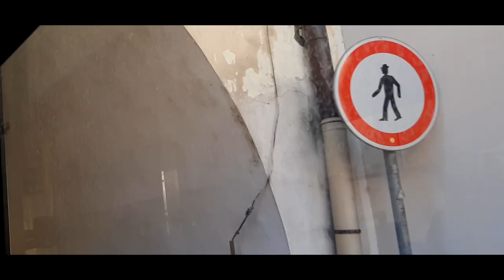DANIIL x Moisey "Runaway" 2020 (Official Music Video)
Artist: DANIIL & Moisey
text by: Moisey Stoichev
Mix and Master: Emil Mitov
music produced by: Moisey Stoichev, Daniil Stoichev, Magi Kiseva(Vibe studio)

Camera by: Handzhiev K. P.
dron by: Ivana Semovska
executive&edit by: handzhiev
starring by: Nikoleta Petrova
Special thanks to: Ivan Paskov

It is a joy for us to announce that the single from Daniil and Moisey, 'Runaway' has returned with a new video clip. We believe that you will like our official version during Autumn time. We hope you enjoy your watching and listening experience